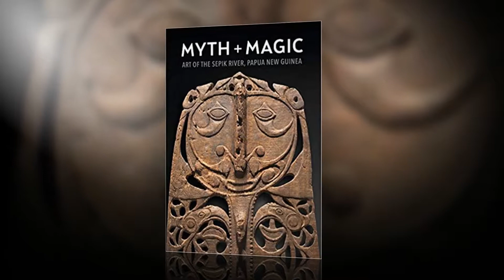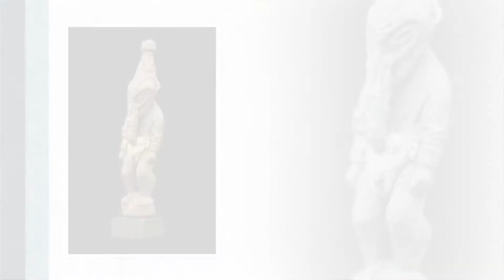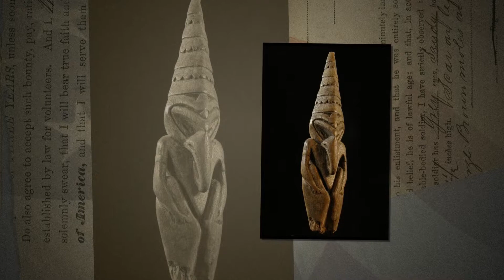Africa around the world Art of Guinea